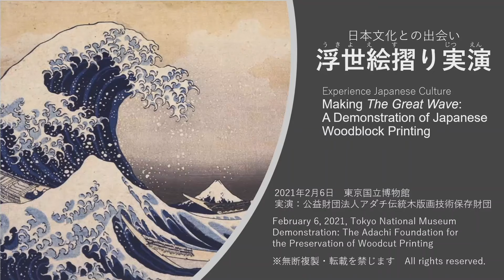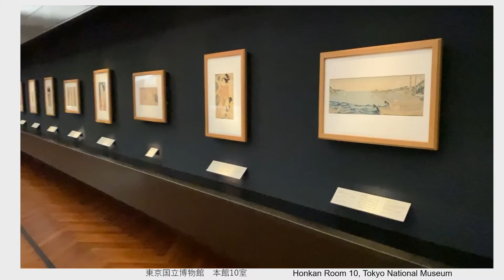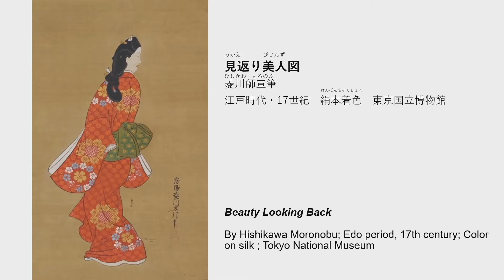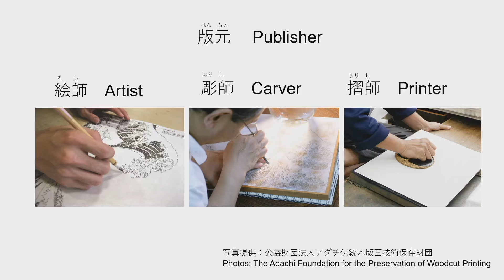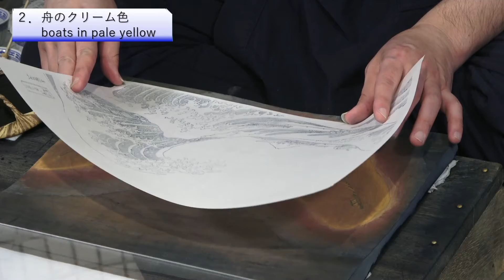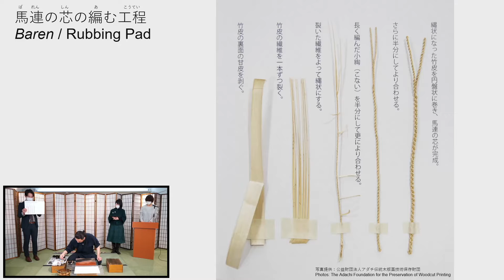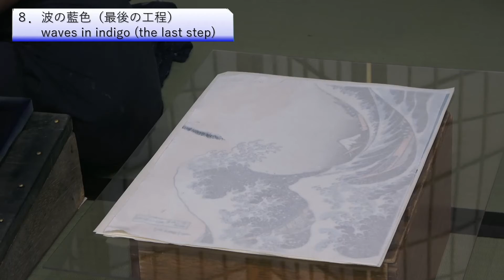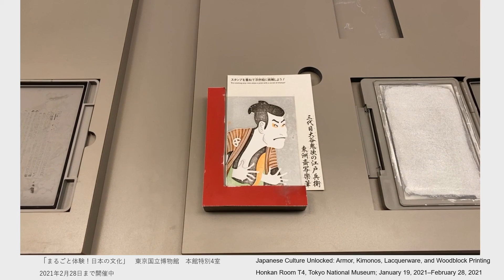A Demonstration of Japanese Woodblock Printing: 浮世絵摺り実演 Start: 2021.2.16 (Tue) at 19:00 JST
日本文化との出会い　浮世絵摺り実演　*English follows Japanese

日本が世界に誇る浮世絵版画。しかし、その制作工程はあまり知られていないのかもしれません。この実演では「摺り」の工程をご覧いただきます。浮世絵ができるまでを見ることは、もっと楽しむことにつながるはずです。

実演を行う作品は「The Great Wave」として世界的に有名な、葛飾北斎（1760～1849）の「冨嶽三十六景・神奈川沖浪裏」。この作品は絵師が筆で描く肉筆画ではなく、多色摺りの木版画です。絵師である北斎が下絵を描き、それをもとに版を彫る彫師、複数の版から紙に絵を摺る摺師といった職人達の高い技術によって完成しました。

浮世絵版画の驚くほど精巧な技術は、現在まで日本で受け継がれています。

【浮世絵に関する資料】下記URLからダウンロードいただけます。

【実演】公益財団法人アダチ伝統木版画技術保存財団

■関連の体験型展示
親と子のギャラリー「まるごと体験！日本の文化」
開催期間：2021年1月19日（火）～2月28日（日）
開催場所：本館1階　特別4室

■関連作品　※すべて東京国立博物館蔵
冨嶽三十六景・神奈川沖浪裏 (ふがくさんじゅうろっけい　かながわおきなみうら)
江戸時代・19世紀　葛飾北斎筆　※現在は展示していません。

東都名所・亀戸天満宮境内雪（とうとめいしょ　かめいどてんまんぐうけいだいのゆき）
江戸時代・19世紀　歌川広重筆　※2021年2月21日まで展示中

Experience Japanese Culture: Making The Great Wave: A Demonstration of Japanese Woodblock Printing

The ukiyo-e prints are known throughout the world. However, few people are familiar with how these prints were made. In this demonstration, we are focusing on the printing stage in the making of woodblock prints.

Hokusai’s The Great Wave may resemble a painting, but is in fact a multicolor woodblock print. Ukiyo-e artists like Hokusai made sketches and handed them to a skilled carver to create the blocks used to print them. When the blocks were ready, they were taken to a printer, who used them to create multiple woodblock prints.

The accomplished craftsmanship of ukiyo-e woodblock prints continues to this day in Japan.

【Demonstration】The Adachi Foundation for the Preservation of Woodcut Printing

■Related Exhibition
Japanese Culture Unlocked: Armor, Kimonos, Lacquerware, and Woodblock Printing
Period: January 19, 2021–February 28, 2021
Venue: Honkan Room T4, Tokyo National Museum (Ueno Park)

■Related Works
Thirty-six Views of Mount Fuji: The Great Wave Off the Coast of Kanagawa
Edo period, 19th century, Katsushika Hokusai (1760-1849), Tokyo National Museum
※Currently not on display

Famous Places of the Eastern Capital: Tenmangu Shrine at Kameido in Snow
Edo period, 19th century, By Utagawa Hiroshige (1797–1858), Tokyo National Museu
※Currently on display till February 21